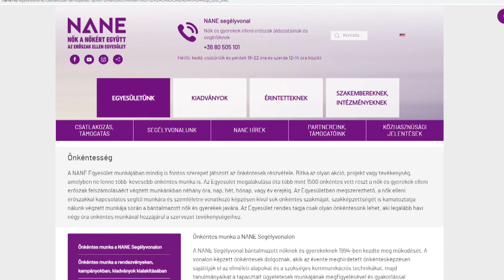Körkép - Telefonon jön a segítség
Akik a járvány miatt elvesztik munkájukat vagy nem láthatják hosszú hónapokon át a szeretteiket, azok lelkileg is nehéz időszakot élnek most át. Ha nincs kivel megosztani gondjaikat, akkor jól jöhet, ha egy szakember hallgatja meg őket a telefonvonal másik oldalán.